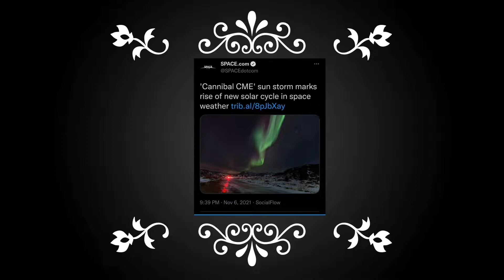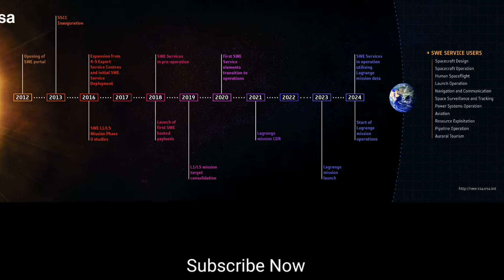what happens when the sun is become active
what happens when the sun is active ‎@knowledge 2M